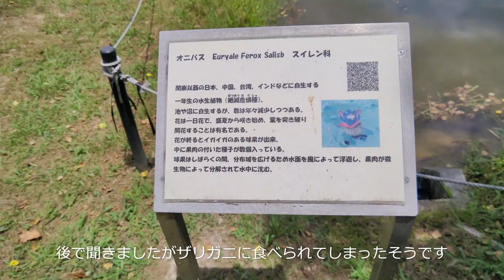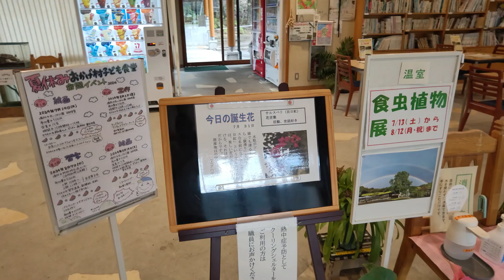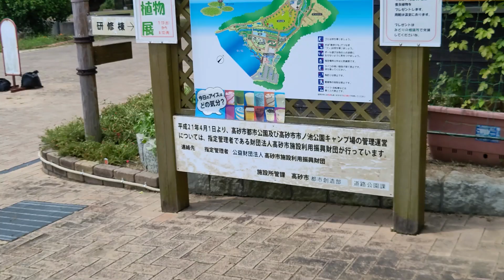市ノ池公園の花々の状況 清涼スポット 2024年7月31日 播磨の花の名所 アオイ科の花々 播磨の公園 子供の遊び場 高砂市の見どころ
夏場で花が一服、お休み状態ですがハマボウなどのアオイ科の花々は元気に咲いています。また竿池にはガガブタが咲いています

播磨の公園、散策道
播磨の花の名所、ハマボウ、アオイ科、ガガブタ